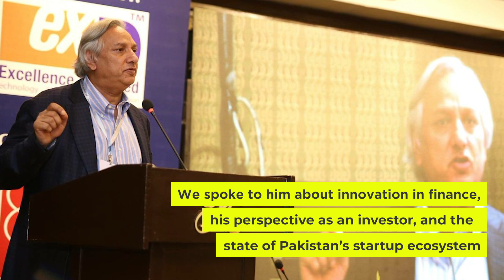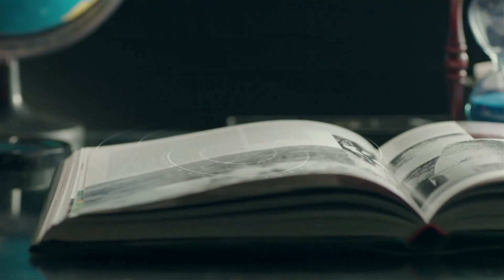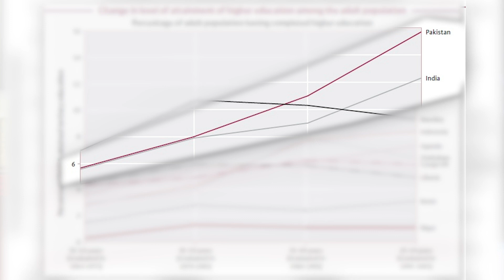Resilience in entrepreneurship and the story of Easypaisa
"Local banks have not invented a new product since the earth cooled," says Nadeem Hussain, founder of Planet N Group of Companies, and who earlier served as the founding President of Tameer (now Telenor) Microfinance Bank.

Tameer's joint product with Telenor, 'Easypaisa' remains one of the most significant innovations in Pakistan's fintech space, as well one of the largest exits from the market.

Post-Tameer, Nadeem Hussain has been busy in setting up the Planet N Group - an emerging markets focused high-tech and social impact investment firm dedicated to 'development through digitization,' bringing to the market tech-based ventures in fields such as e-commerce, payment services, and healthcare delivery.

Watch this video to hear him talk about the journey of launching a microfinance bank from scratch (00:29), innovation in the ecosystem (02:09), his advice for entrepreneurs (04:20), and his pitch for Pakistan(05:25).

For more stories from the world of business and innovation in Pakistan, visit our